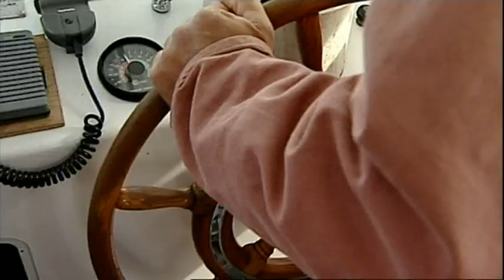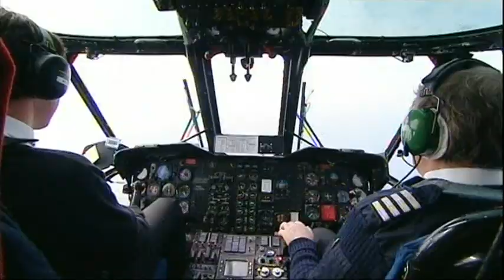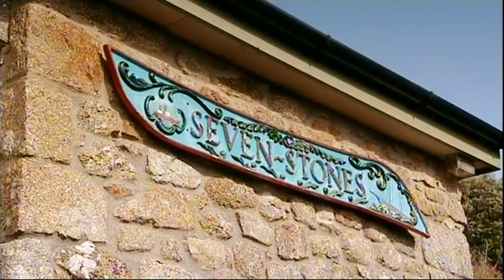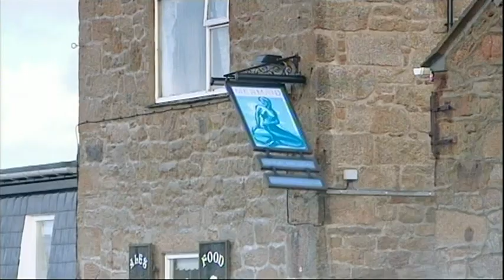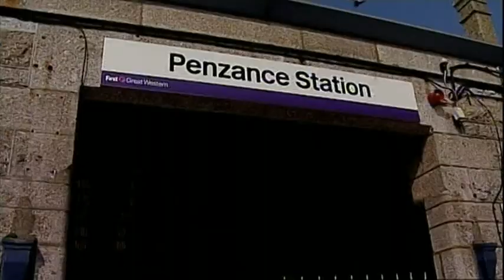An Island Parish 10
This clip is of "An Island Parish" I've called it "An Island Parish 10", it's around 30 mins long